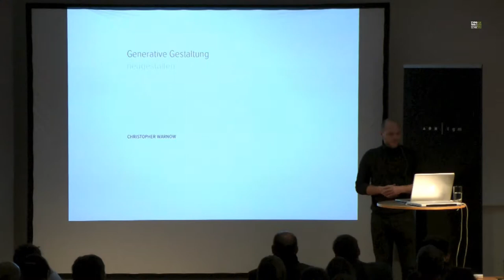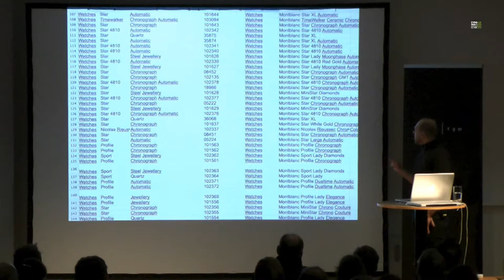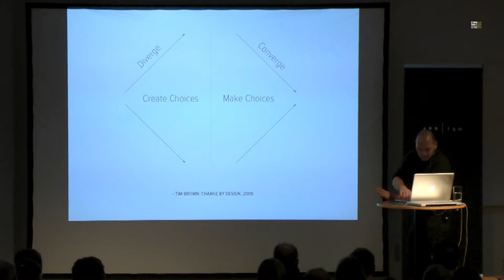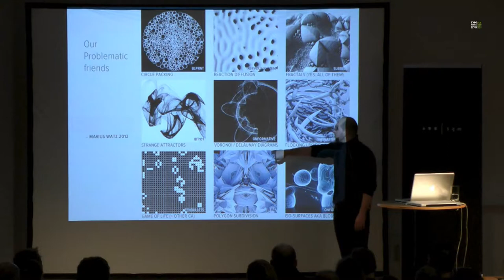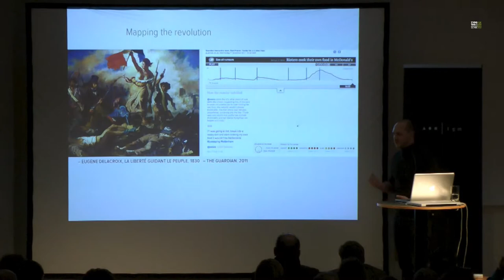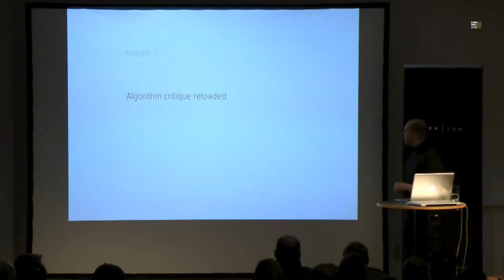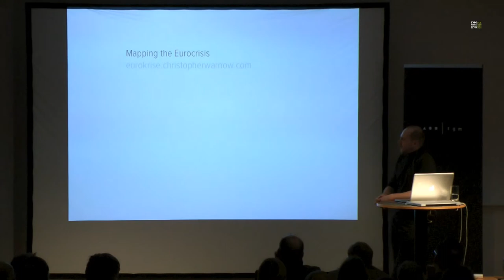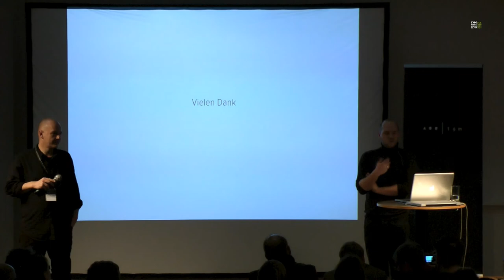typotag 2013 - Christopher Warnow - Generativität und Informationsdesign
Christopher Warnow ist Computational- und Interfacedesigner mit einem besonderen Interesse an generativen und prozeduralen Gestaltungsprozessen. Bereits während seines Interface-Design Studiums an der FH Potsdam (B.A.) experimentierte er in Workshops und durch Dozententätigkeiten an der Berliner Technische Kunstschule sowie Hochschule für Technik und Wirtschaft Berlin in diesem Feld. Ausserdem prozedurale Experimente in der Medienkunst, die unter anderem in Ausstellungen auf der Transmediale und im Stedelijk Museum Amsterdam, sowie Gruppenausstellungen mit dem Berliner Künstlerkollektiv WeAreChopChop mündeten. An die Bachelorarbeit über das Thema »From Augmented to Enchanted Reality« schloss sich 2010 eine aufregende Zeit mit Onformative, Studio für Generatives Design, an. Seit 2011 wissenschaftlicher Mitarbeiter an dem Würzburger Forschungsinstitut Design und Systeme, 2012 begann das Masterstudium Informationsdesign an der FH Würzburg. Dort wird erkundet, wie Datenvisualiserungen und die mit dem Material »Komplexität« spielenden generativen Praktiken miteinander verbunden werden können.